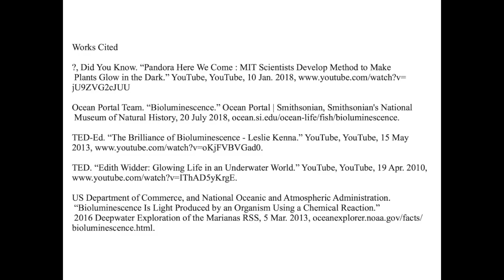Bioluminescence in Marine Life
Mini lecture about the use and process of bioluminescence in the ocean and how it could change life above the waves.